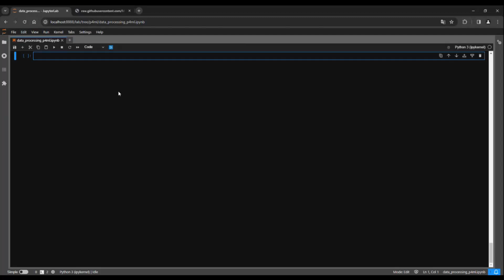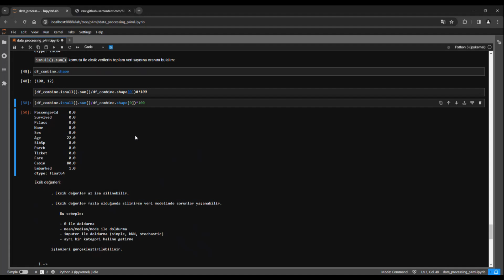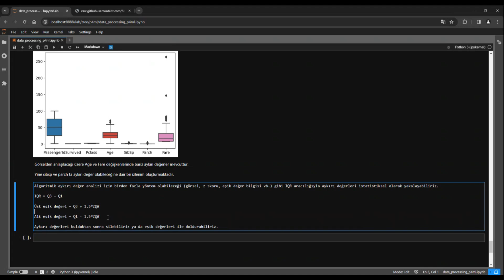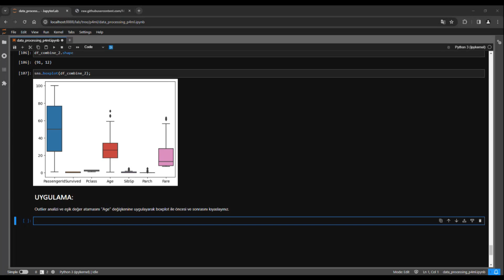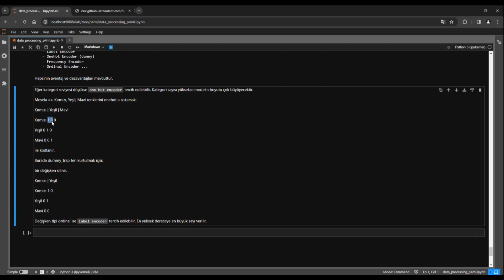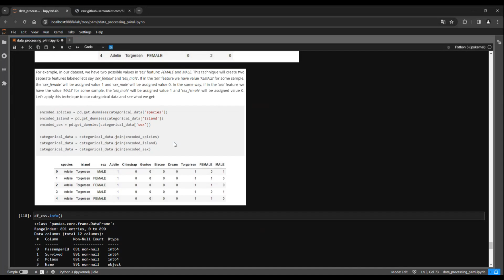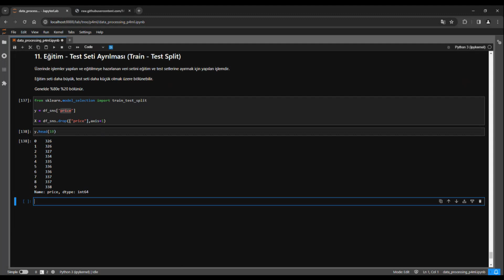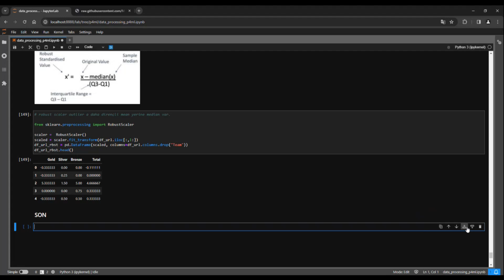14. Python'da Veri Önişleme: Keşifçi Veri Analizi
Eksik Değer Analizi, Tekrarlı Değer Analizi, Aykırı Değer Analizi, Eşilişki Analizi, Değişken Dönüşümü, Özellik Mühendisliği, Eğitim - Test Seti Ayrımı, Ölçeklendirme